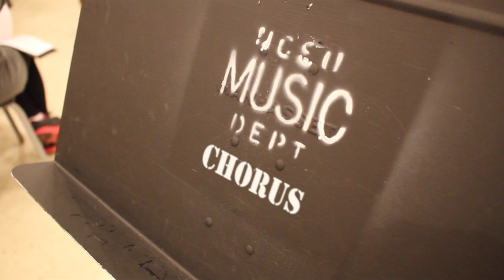NC State Music Department: Hitting all the Right Notes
Highlights from the NC State Music Department winter 2014 concerts including the Raleigh Christmas Parade and the WRAL Tower Lighting.